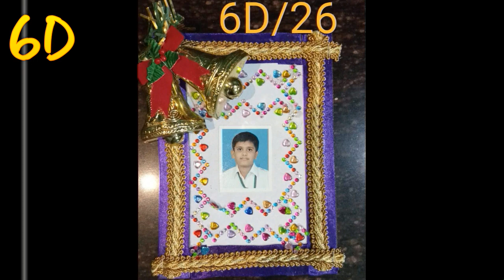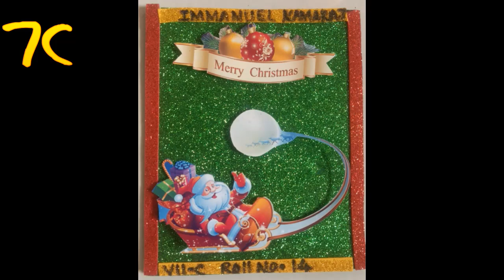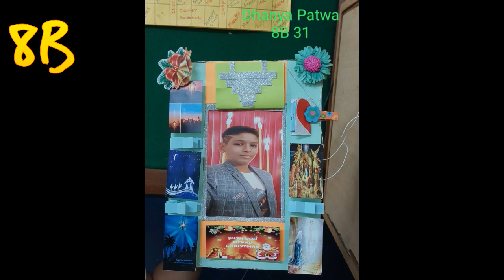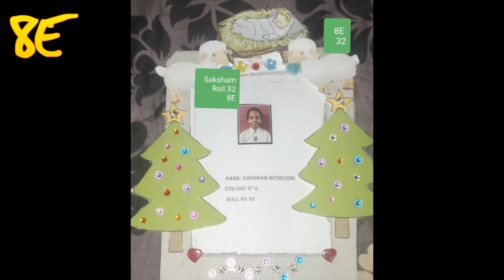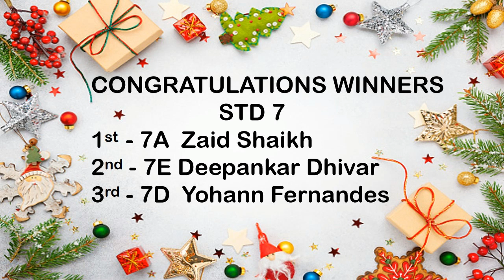DBHS Matunga: Christmas Panorama 2021 – Photo frame competition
The Christmas Panorama at Don Bosco Matunga is a two day festival with a cause that is taken up for the year depending on the need of the hour. It’s also known as a Care-n-Share program. Besides sensitizing the students, the Panorama offers every Boscoite a platform to showcase his talents on stage in front of an audience in the many well-planned events. The Christmas Panorama is eagerly looked forward to by the students.
Over the last couple of years, the Christmas Panorama event has been toned down owing to the Covid pandemic. However, the spirit that pervades this festival isn’t lost. This year, the school found a novel way in celebrating the Christmas Panorama festival. There were activities held online and offline, and for the benefit of all, we bring you the recording of these activities over a period of two days – 17th and 18th Dec 2021.
Photo frame competition for you!